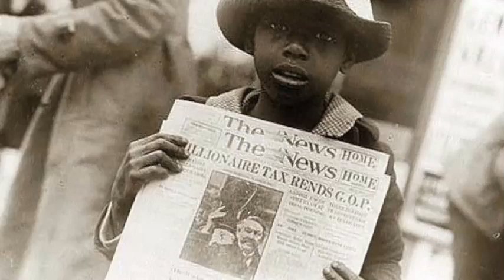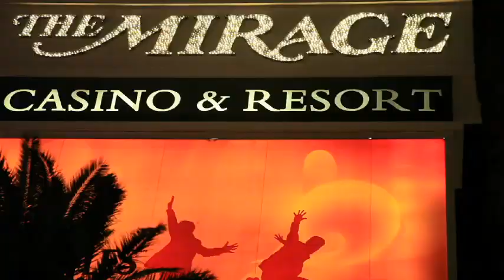Bobby Barnes Promo Reel